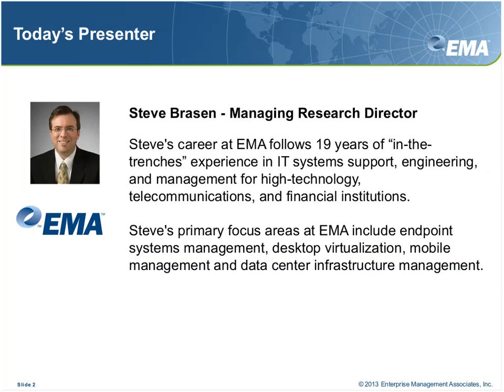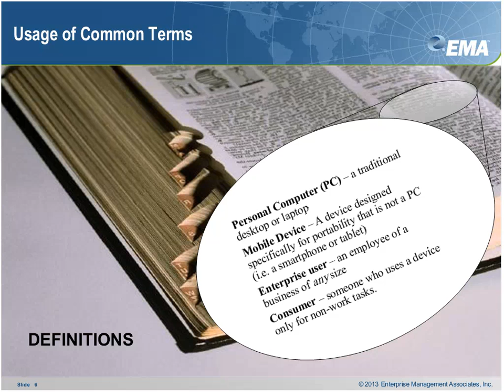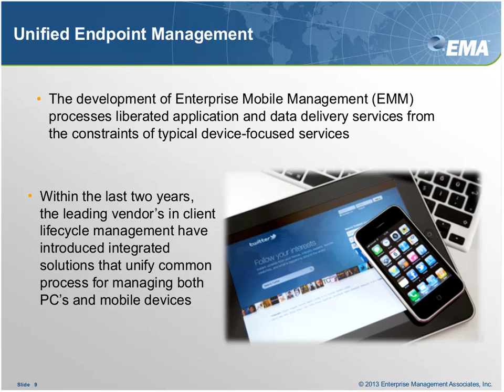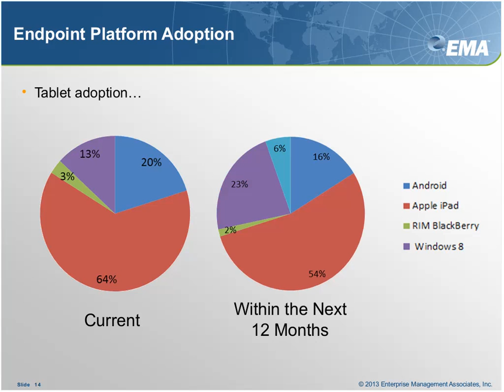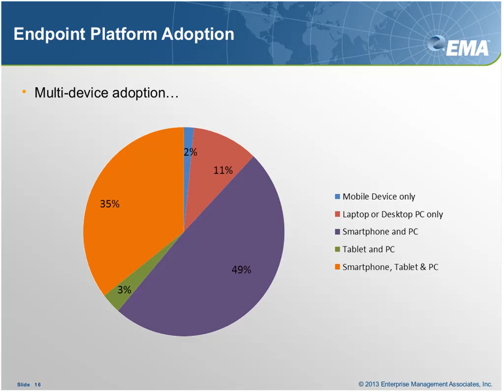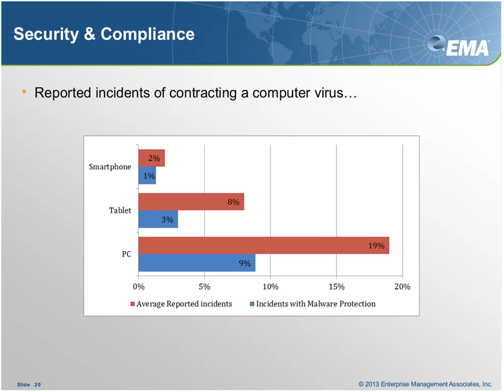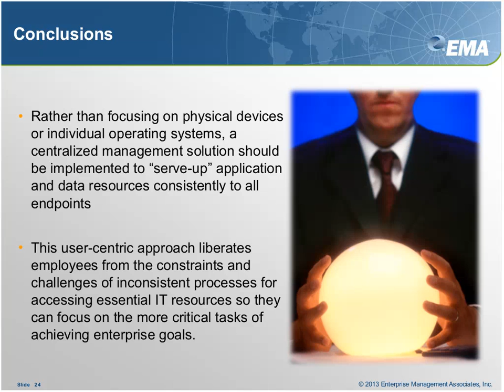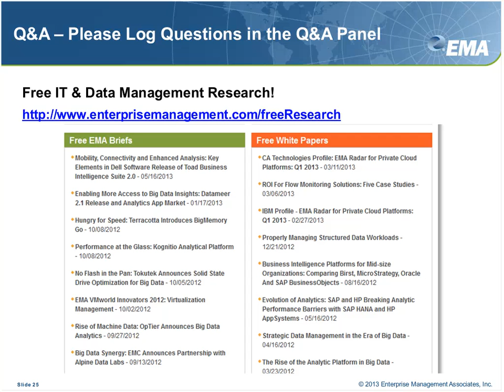Unified Endpoint Management: Enterprise Support for Mobile Devices and Desktops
To clearly identify end user IT requirements and help establish best practices in unifying endpoint management, EMA conducted independent research into the business adoption and utilization of mobile devices and desktops.

Join EMA Managing Research Director, Steve Brasen, for a half-hour on-demand Webinar where he will reveal the answers to critical endpoint management questions, including:

-What is the current and future adoption of mobile and desktop device types?
-Are tablets replacing PCs?
-What are the most critical challenges to ensuring endpoint security and reliability?
-How are users accessing critical business applications and data?
-What restrictions are enterprises placing on device use?
-How satisfied are end users with the enterprise support they are receiving?
-What are the best practices for enabling unified endpoint management?